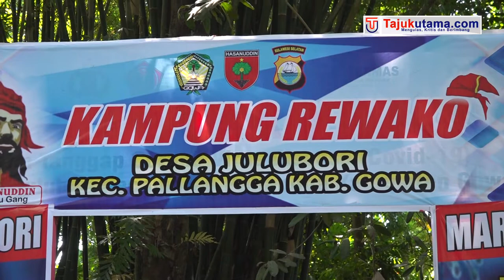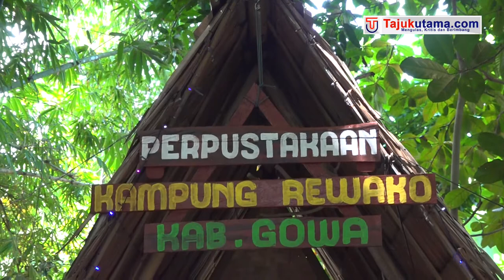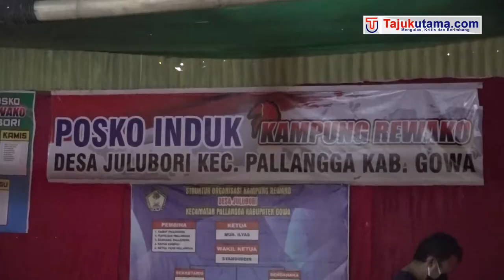Inilah Wajah Kampung Rewako Kabupaten Gowa, Saat Kepolisian Bekerjasama Membangun